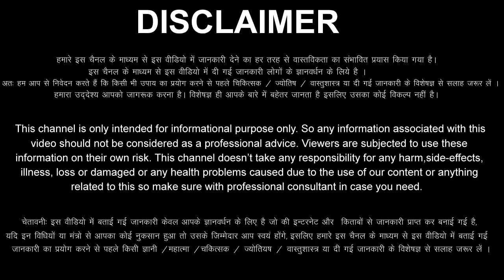मिथुन राशि नवंबर 2022 राशिफल Mithun Rashifal November 2022 Gemini Horoscope November 2022 Mithun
aaj ka Mithun rashi ka aaj ka rashifal aaj ka Mithun Rashifal